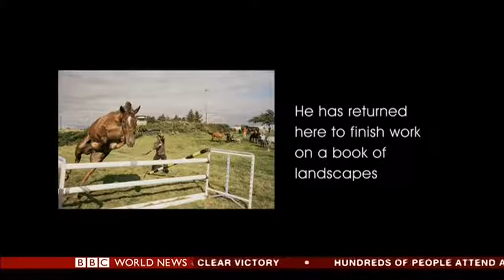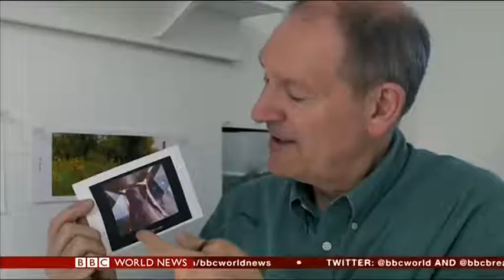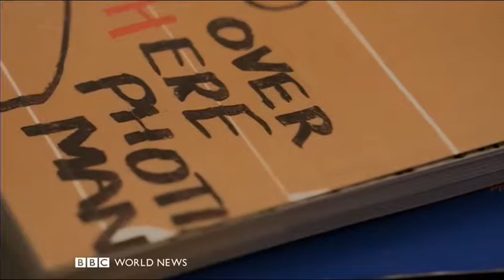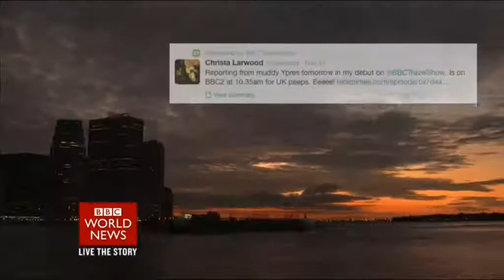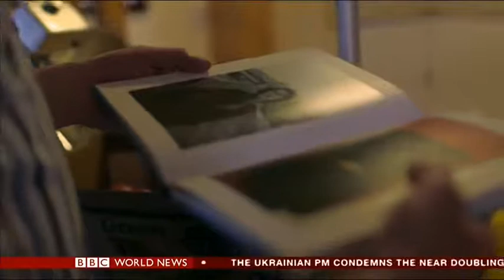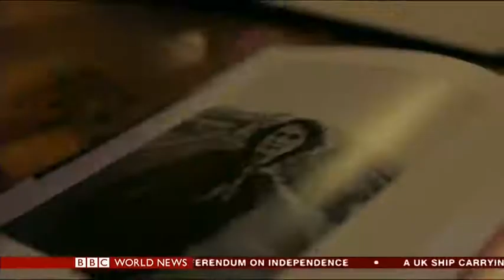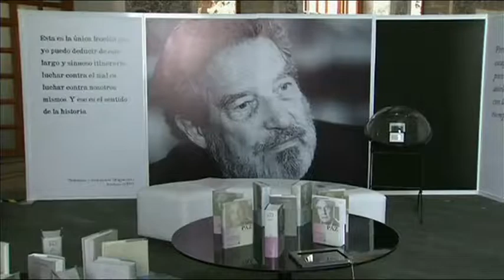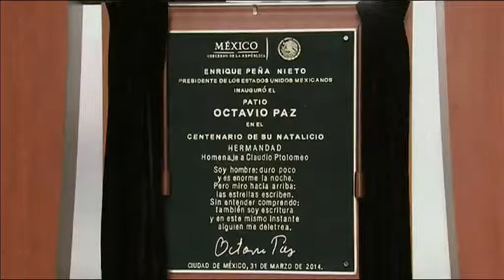BBC World News What do artists do all day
BBC World Arts programme - profile of photographer Tom Wood as he visits Mayo in Ireland to take landscapes for a new book.